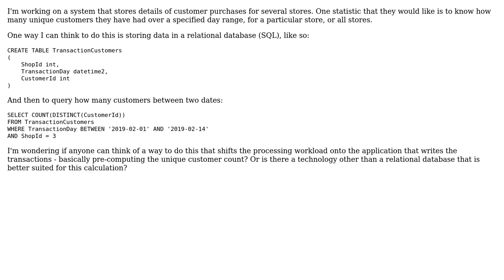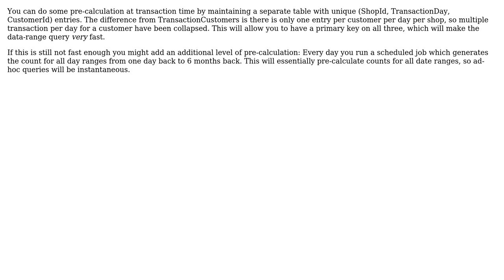Software Engineering: Most efficient way to get unique customer count (2 Solutions!!)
Software Engineering: Most efficient way to get unique customer count

With thanks & praise to God, and with thanks to the many people who have made this project possible! | Content (except music & images) licensed under CC BY-SA | Music | Images & others | With thanks to user Thomas Wormald user JacquesB user Glorfindel and the Stack Exchange Network Trademarks are property of their respective owners. You are responsible for your own actions.